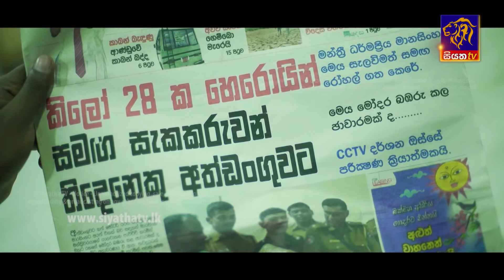Modara Bambaru | මෝදර බඹරු | Episode 34 | 08 - 04 - 2019 | Siyatha TV